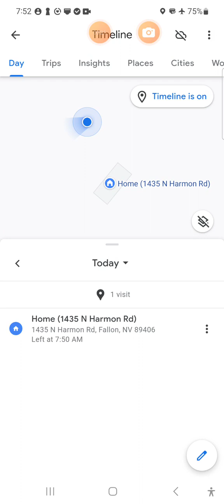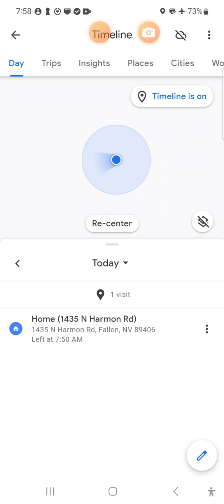4-8-24 Fallon Naval Air, Cybercrimes privacy military # DOD, Cybersecurity, # Gang Stalking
"These individuals are associated with an extreme hate group and criminal organization. Their activities extend beyond cybercrimes to include stalking, physical robbery, and more.

we are not now nor have we ever been involved with any form of criminal activity. However, just to make my point, if we were involved with any illegal endeavors, we would still have constitutional and human rights. It's crucial to note that any involvement of the US Armed Forces in law enforcement activities concerning US citizens on domestic soil is a federal violation, as outlined by the Posse Comitatus Act. This Act, passed in 1878 and updated in 1981, aims to restrict the federal government's use of military personnel to enforce state laws.

Their actions constitute illegal behavior, a federal crime, and a violation of civil, human, and constitutional rights.

We urge you to sign our petition to prompt the investigation and resolution of this ongoing crisis in Fallon, NV.

SIGN OUR PETITION AGAINST CORRUPTION IN FALLON NV: